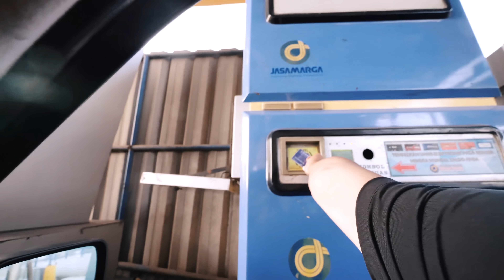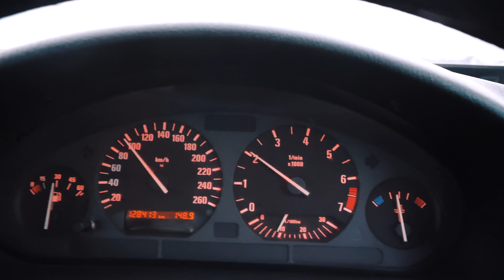KEMBALI KE JAKARTA DAN RINDU MANUSIANYA! arindjurnal S324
Arind Kunto is a Lifestyle and Automotive Vlogger/Content Creator based in Bandung

Gear:

Main Camera : Panasonic Lumix GH5
Secondary Camera : Canon 6D mk II
Main Lens : 7 - 14mm G Vario Lumix
Secondary Lens : 15-30mm F 2.8 Tamron Canon
Drone : DJI Phantom Pro 3 4k